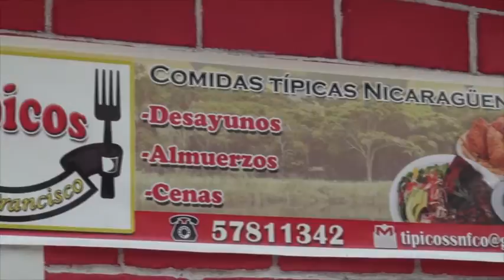REPORTAJE LAS SABANAS TURUSMO V13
canal 13
 sabanas madriz rutas turisticas